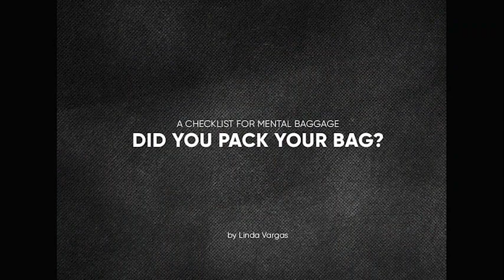Linda Vargas Did You Pack Your Bag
Linda Vargas talks about her book "Did You Pack Your Bag"